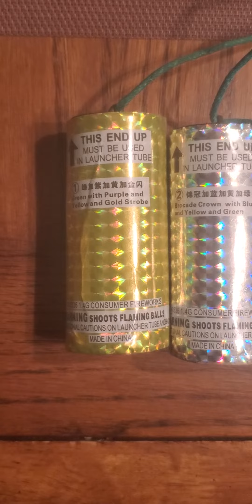4in TALL cannister shells "taste my venom" by legend fireworks demo.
Fireworks pyro